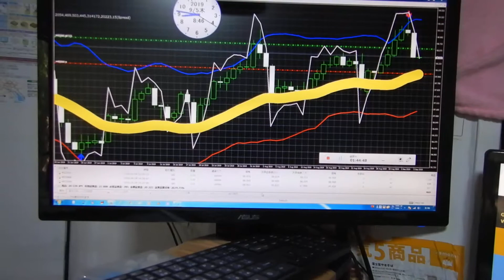バイナリーオプションスペシャリストがＦＸで月に口座資金の１割増やすのは簡単ですが失敗もあります。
EURUSD
USDJPY
GBPUSD
USDCAD
USDSEK
USDCHF